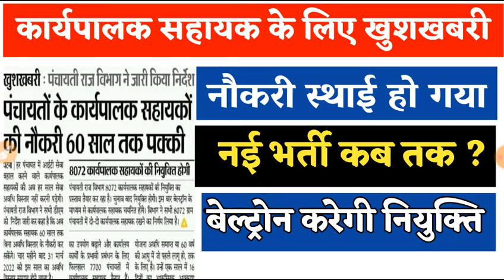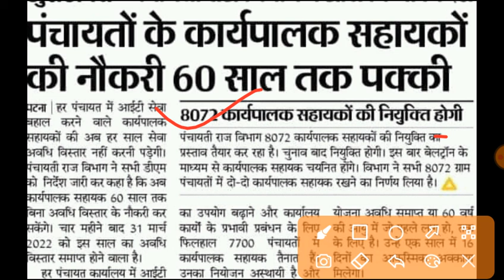कार्यपालक सहायको के लिए खुशखबरी नौकरी अब 60 वर्ष तक पक्का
✔ Topic Solve in this video:
Executive assistant recruitment
karyapalak sahayak sthai news
beltron new vacancy
beltron new bharti